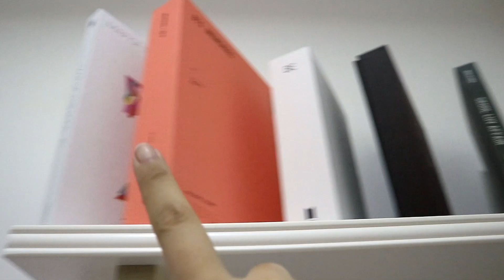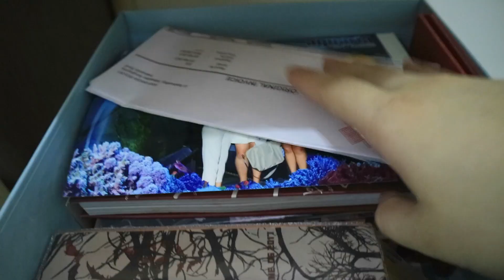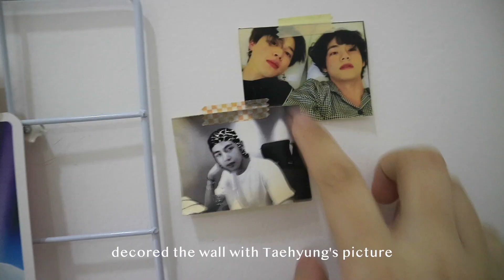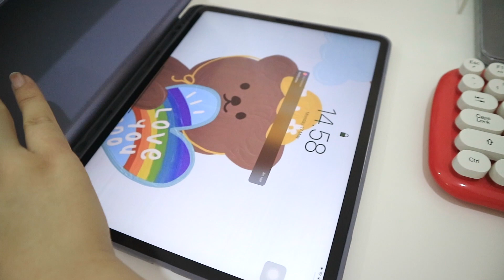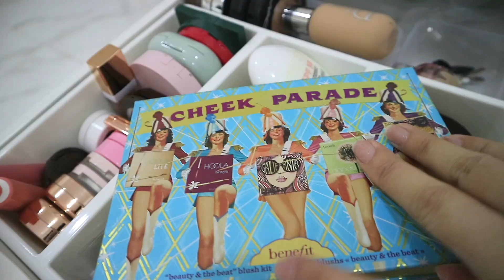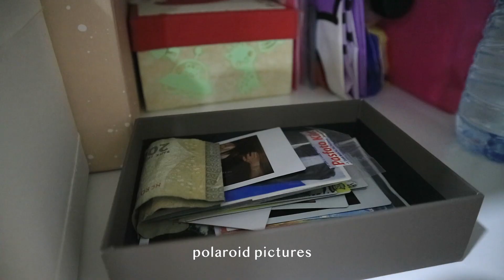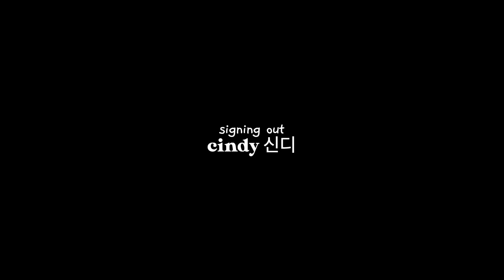Room Tour | pinterest, korean room inspired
I moved to my new house last year and did a room tour when it's still kinda empty. During lockdown i did buy a lot of decor stuff and more furnitures so i thought it would be nice to do an update! Hope this video helps you get inspirations to decor your room!

-About Me -
Hi! My name is Cindy and I am based in Indonesia. I do lots of random videos and I am trying my best to improve my editing skills.